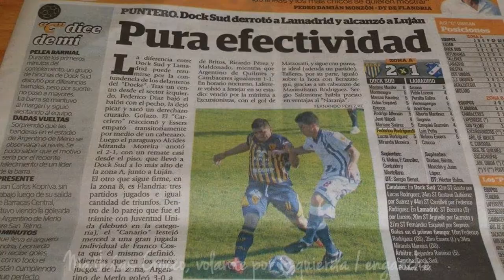Mathías Crocco - Video Promocional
Jugador de fútbol: Mathías Crocco (Volante por izquierda / enganche)